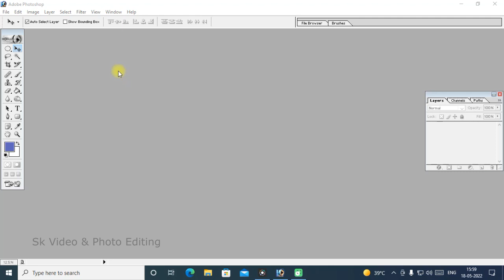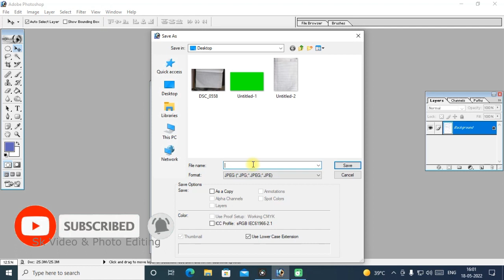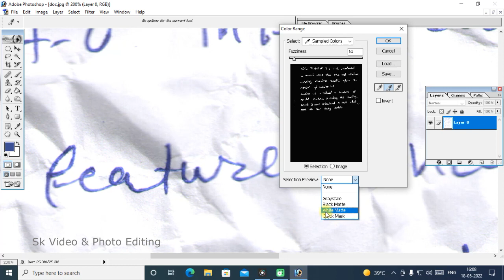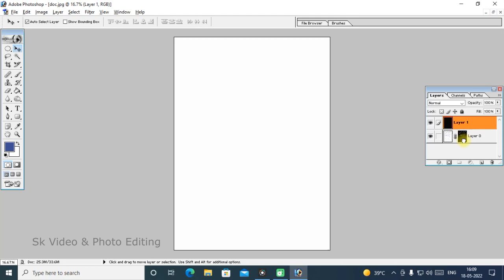How to Fix Bad Documents in Photoshop | Photoshop me khrab docoments thik kaise kare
Video about:
Friends, is video me kisi bhi khrab docoments ko kaise thik karte hai, yahi sikhanege,Thank You So much...

📷 Ye Sab Equipments Use Karta Hu Main Apne Photo Studio Main :-

🔹 E27 Studio Umbrella